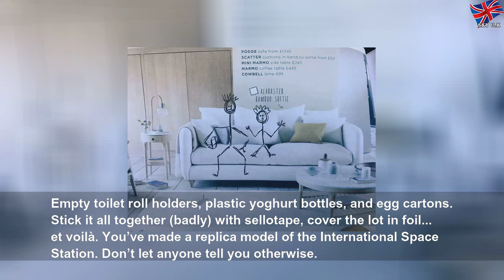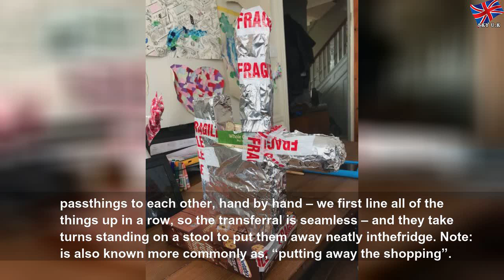Ways to occupy kids that require very little effort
Ways to occupy kids that require very little effort | Matthewe Guzmea
If you’re the type of parent who’s never far from glitter glue, face-paint, a cupboard-full of home baking equipment and pens you can use in water, look away now.